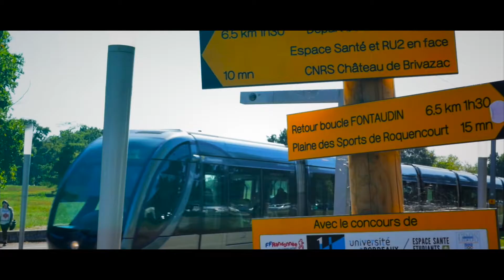[FILM INSTITUTIONNEL] Les Universités de Bordeaux - Parcours Santé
Découvrez notre dernière production audiovisuelle pour les Universités de Bordeaux! Ce film a été réalisé dans le cadre de la promotion du parcours Santé, en partenariat avec la Comité National Olympique et Sportif Français et la Fédération Française de Randonée.